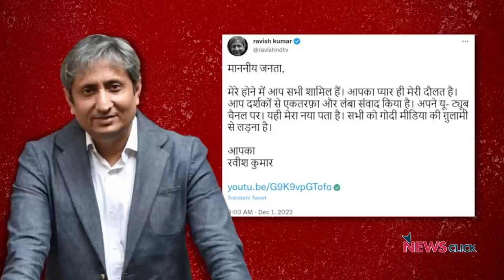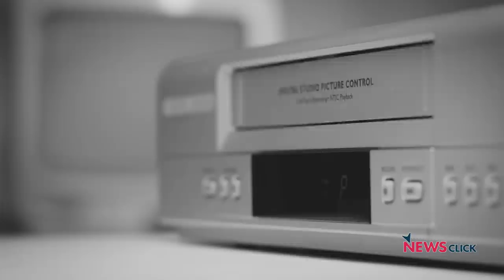NDTV and the Changing Landscape of TV News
NDTV became a household name by bringing to the Indian viewer the first world-class news show, The World This Week. It would go on to produce India's first private news bulletin on Doordarshan and later launch India's first 24-hour news channel. It did that while maintaining the core principles of journalism - raising issues that matter, never compromising on content to gain viewership. It gave India some of its best TV journalists and with the exit of NDTV's founders, Prannoy and Radhika Roy, and the resignation of its biggest anchor, Ravish Kumar, NDTV's great legacy has come to an end.